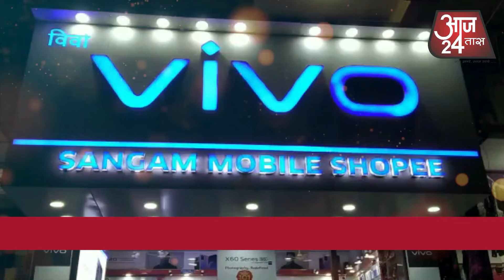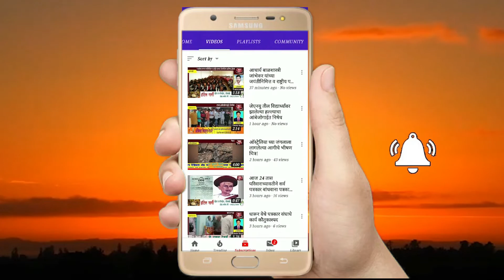आमदारांनी धरला थेट दंडारीच्या तालावर ताल